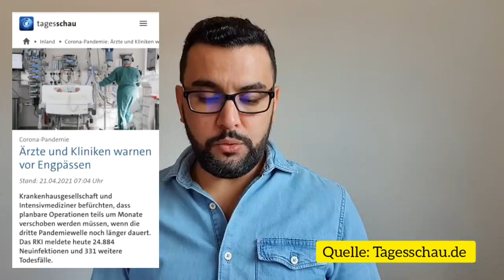اهم التقارير الجديدة 21.04.2021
شكرا لك من يدعم القناة ❤ شكرا لكم اصدقائي و مرحبا بالاصدقاء و المتابعين الجدد بالقناة و الصفحة.
مارو
00:00 المقدمة
01:25 الحالات
01:54 اختين من سوريا في المانيا و بصمة اليونان
05:05 الاخوة العراقيين و مطالبهم في المانيا
07:35 مطالب الاطباء
08:42 مطالب هيئة مساعدة اللاجئين